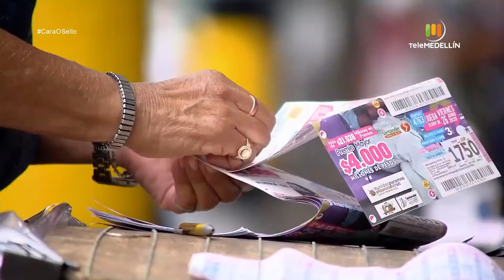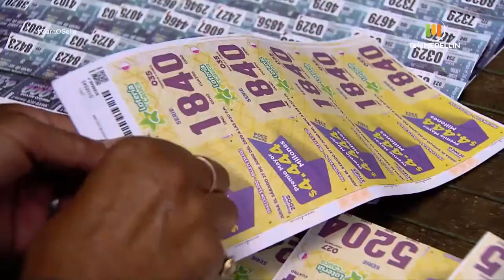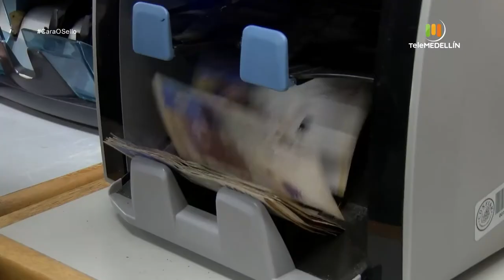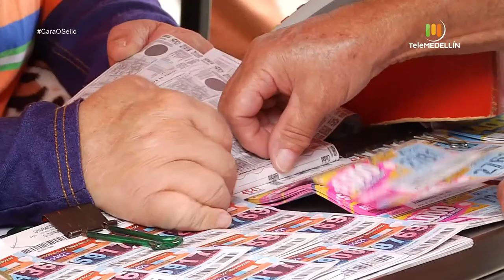LOTERÍA DE MEDELLÍN [Cara o sello] Telemedellín